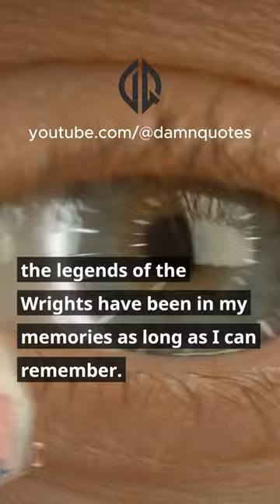DamnQuotes Neil Armstrong As a boy, because I was born and raised in Ohio, about 60 miles north of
don't forget to click to the bell